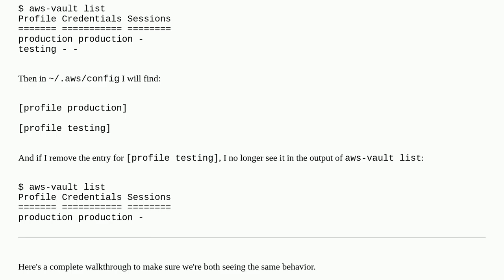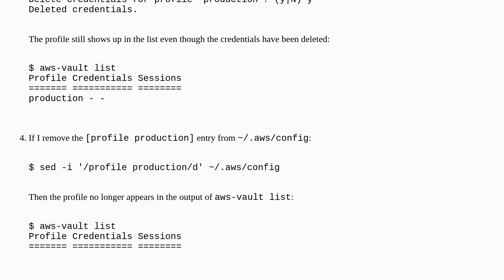How to remove a profile in aws-vault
A special thanks goes out to the community

  amazon-web-services